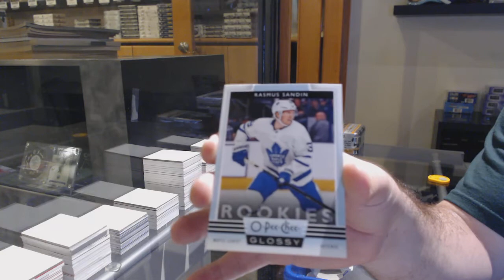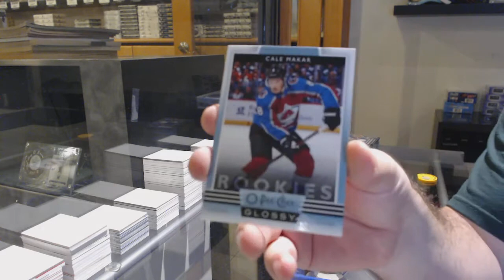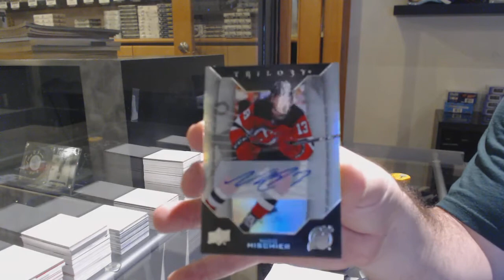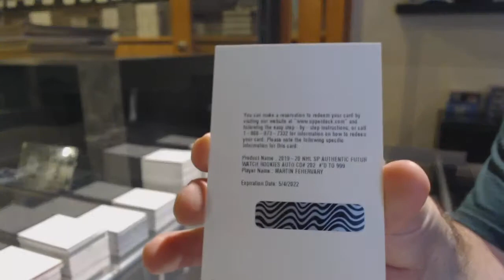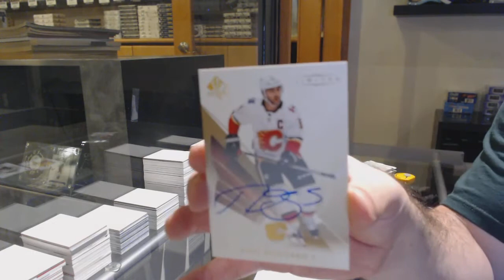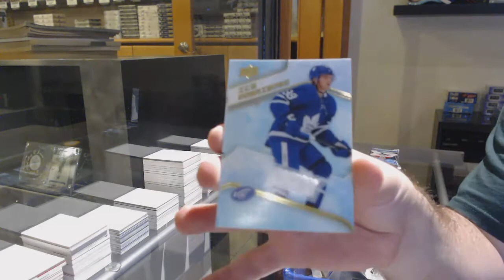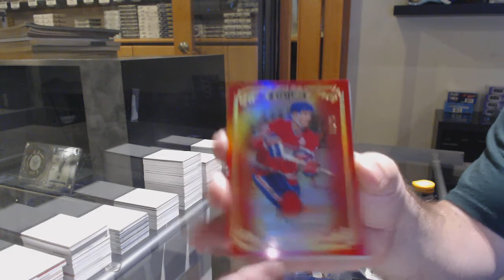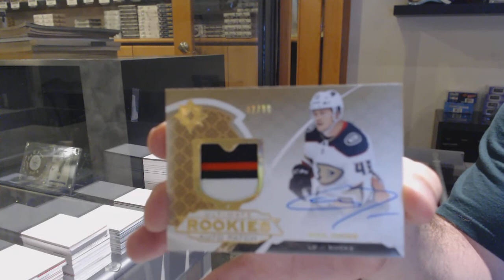19-20 Upper Deck Hockey Mix Box Break With Premier Giveaway - C&C GB #12,674